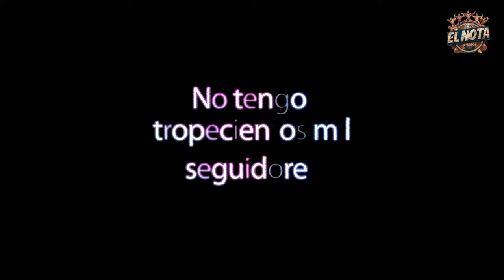Endocrino DESMONTA el BLAST & CRUISE con ARGUMENTOS y nos habla tb de la saturación de receptores.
Vïdeo con el Dr. Cerezo Médico Endocrino y Culturista que nos habla en este vídeo del famoso Blast and Cruise y nos da su punto de vista sobre la saturación de receptores.

Podéis seguir al Dr. Cerezo en su canal, os lo recomiendo !

CULTURISTAS RELEVANTES
🪙 De la Golden Era:

 También estoy interesado en las mejores formas de ganar dinero en línea/online :
Márketing digital
Marketplace
Dropshipping,
Motor de compras
Emprendimiento
Comercio electrónico
Publicidad web
Aumentar beneficios
Redes: Facebook, Instagram, Tik tok
Wordpress
E-comerce
Acciones
Productos digitales
Empresa
Éxito
Streaming